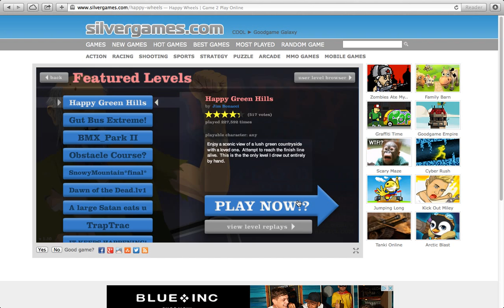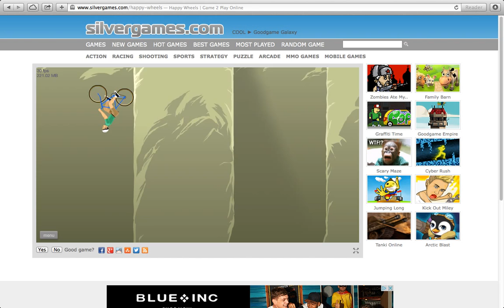happy wheels da fuc is this game!!!